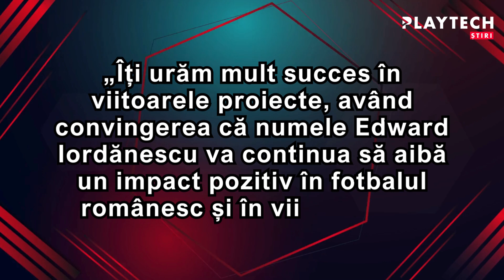Cine l-ar înlocui pe Edi Iordănescu la conducerea naționalei de fotbal a României